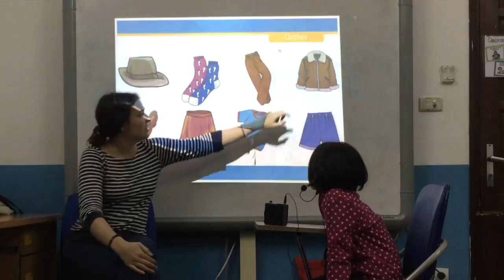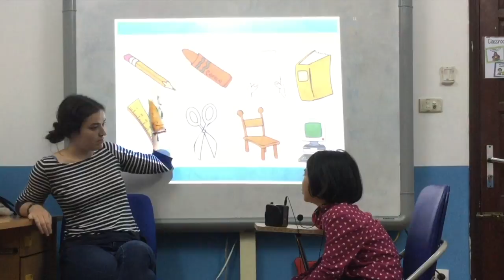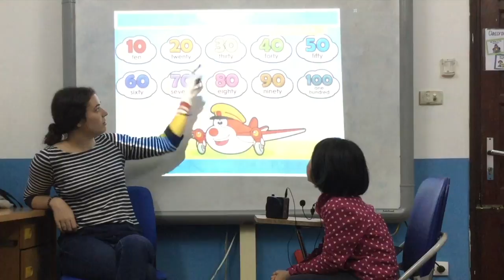Canadian English Council - Test in Feb 2017 - Tuệ An